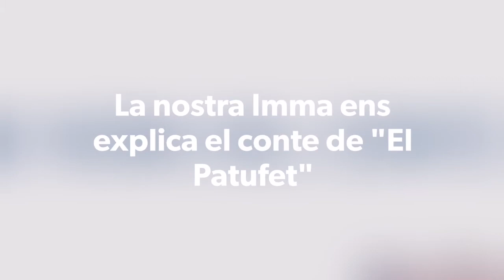20-24/4 Patufet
La nostra Imma aquesta setmana ens explica "En Patufet"